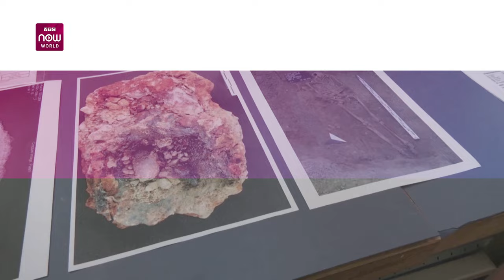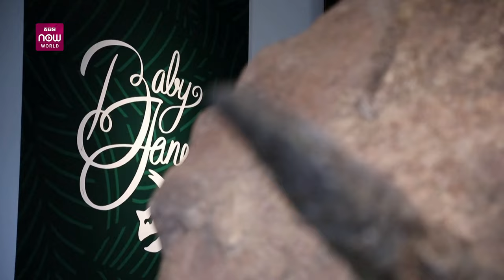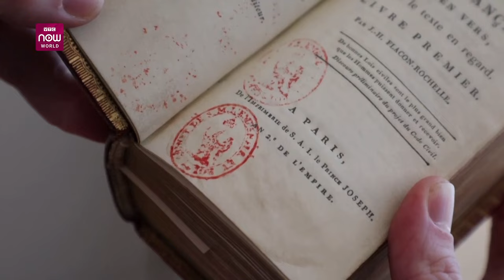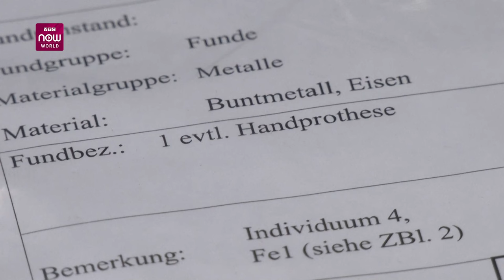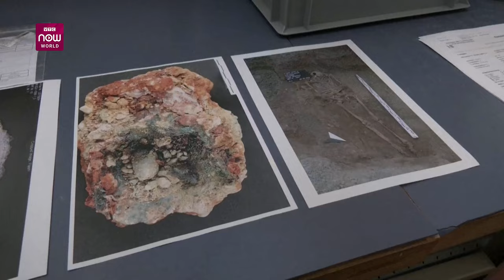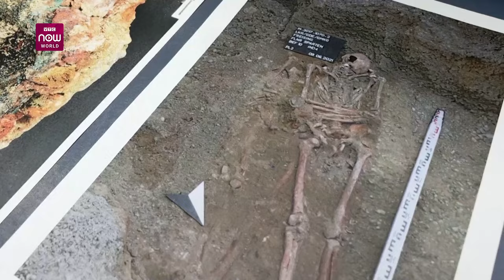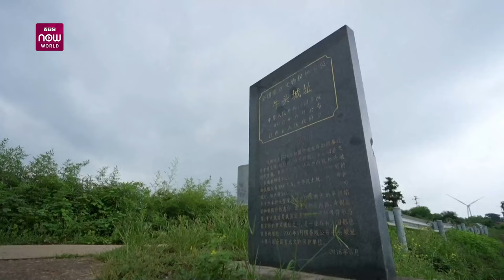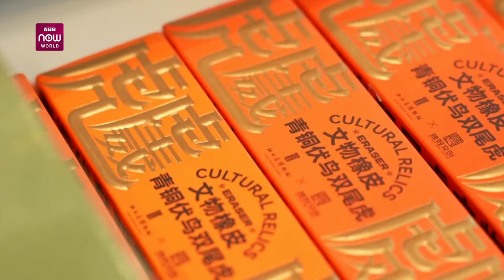Dinosaur head, nicknamed 'Baby Jane', goes on sale in Paris | VTC Now World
A 68-million-year old skull of a Triceratops, a dinosaur species instantly recognizable by its striking frilled head with three horns, goes on sale this autumn in Paris at Christie's annual "exceptional sale" on November 21.

VTC NOW WORLD – International general information channel.
🔖 The official VTC Now World YouTube channel is operated by VTC Now Digital Content Center, VTC Television Station